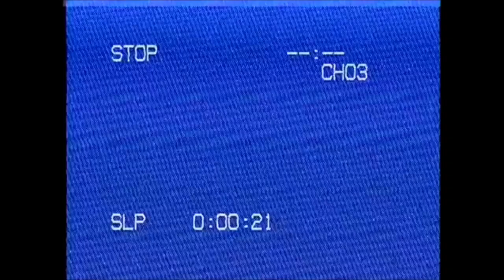December in Sacramento on VHS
Camera:
JVC VHS-C GR-AXM510U

Songs:
"B4" by Ginger Root